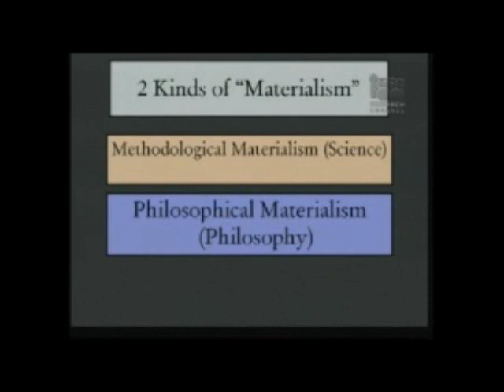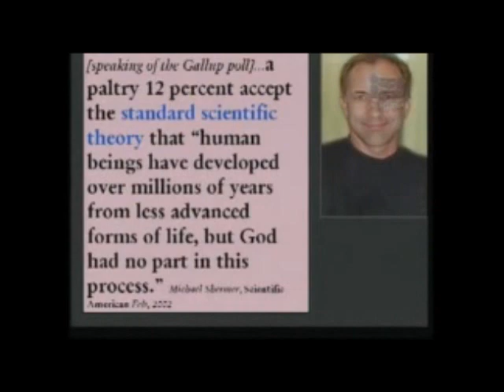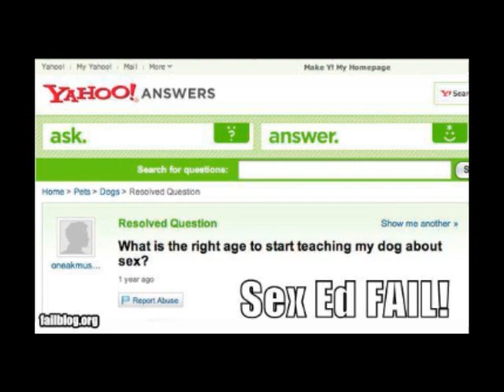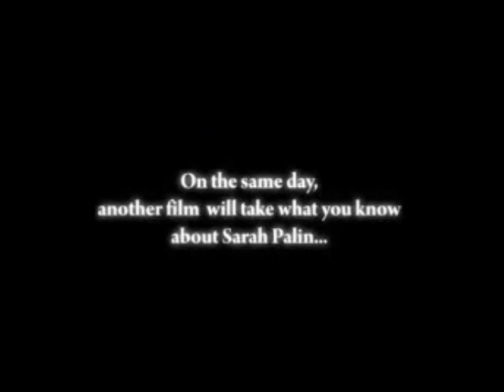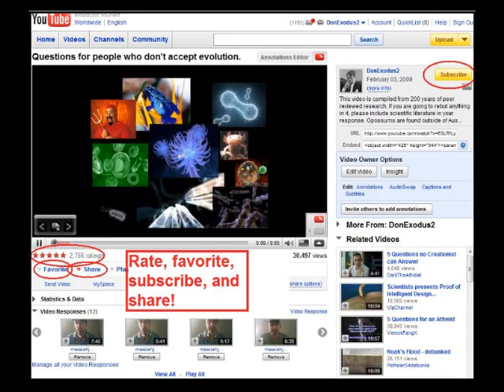Eugenie Scott explains why science is agnostic.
-=Expand before commenting=-  NCSE director Eugenie Scott explains why science is, by definition agnostic, and cannot be made to prove, or disprove the existence of God.  I also clear up a misconception from a previous video.

I'm not sure why people are having such a difficult time understanding this- its not controversial or complicated.  Science CAN disprove factual claims in religious texts (ie a 6000 year old Earth), but NOT that some sort of deity exists.  She is not saying to twist science, rather, she is warning us not to stretch its utility.  She is also not saying that evidence supports a belief in God- she's an atheist...

After reading a lot of the comments, its clear that some people have such a knee jerk reaction to anything slightly promoting tolerance of religion that they don't even think about what Dr. Scott is saying.
Please think before commenting.